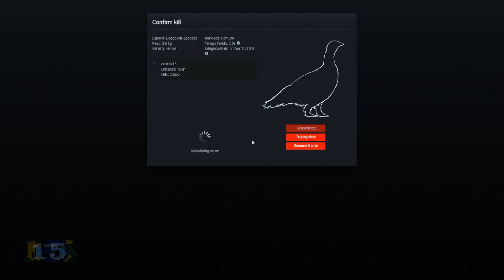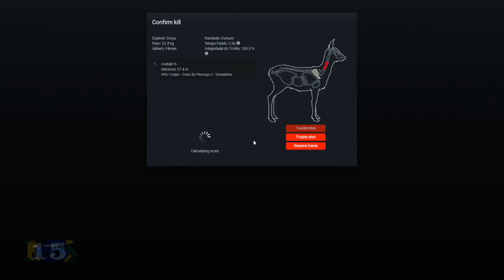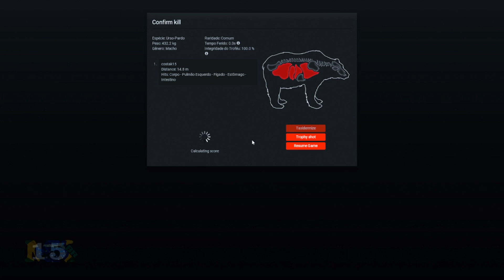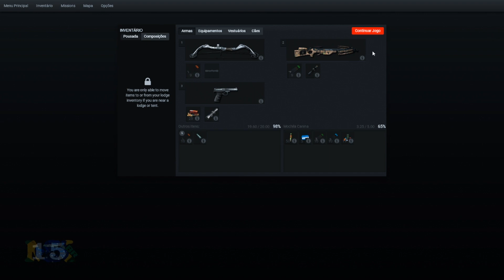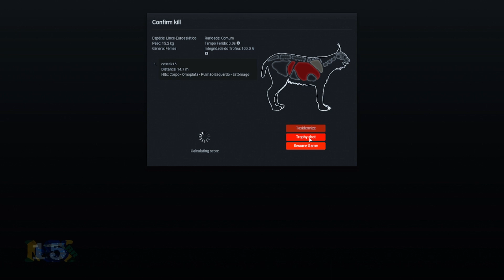THE HUNTER CLASSIC - Evento Holiday 2º Dia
Missões

Feriados 2022 - O Come All Ye Hunters
Já que Hemmeldal está enfeitado com, bem, Rudolphs, vamos passar nosso tempo lá, não é? Não se preocupe, temos certeza de que aquela risada assustadora não é motivo de preocupação. Apenas aproveite a calmante cena de inverno ao seu redor. Enquanto você está por aí, temos uma pequena lista de compras para você. Não se preocupe, não é nada muito agitado. Afinal, queremos que você termine a tempo para suas próprias comemorações, não é? Claro, se você preferir gastar TODO o seu tempo caçando, nós entendemos e apoiamos totalmente a sua decisão. Vamos chegar a essa lista, não é? Todos os animais devem ser colhidos em Hemmeldal, mas os itens colecionáveis ​​predefinidos podem ser encontrados em qualquer reserva. A missão durará durante todo o evento, de 7 a 21 de dezembro.

Objetivos

 1. Colha um alce gordo pesando mais de 500 kg (aprox. 1102 lbs) com um único tiro.
2.  Colha um corço delicado pesando menos de 20kgs (aprox. 44 lbs) sem mira.
 3. Colha um Salgueiro Ptarmigan gordo pesando pelo menos 0,55 kg (aprox. 1,2 lbs).
4. Colha um belo lince euro-asiático com pontuação de 8 ou mais.
5. Colha um lustroso Red Fox com pontuação de 20 ou mais em mais de 30m (aprox. 99 pés).
6. Colha um robusto urso pardo com pontuação de 22 ou mais com pelo menos 95% de valor de colheita.
7. Colete uma Rena normal com pontuação de 450 ou mais com um único tiro de qualquer espingarda ética.
8. Colete uma rena fêmea com um único tiro de qualquer espingarda ética.
9. Colha uma rena Rudolph. Só deveria haver um Rudolph, certo? Pegue esses impostores!
10. Encontre um presente verde.
11. Encontre um presente azul.
12. Encontre um presente vermelho.
13. Encontre um presente roxo.
14. Encontre um presente de prata.
15. Encontre um presente de ouro.

Recompensas

 Feriados 2022 Missão
 Barraca Happy Camper
 3000 gr$

Este é o seu link de referência, qualquer pessoa que você quiser convidar para o theHunter.

Meu PC.
Resolução: 1366 x 768 60Hz